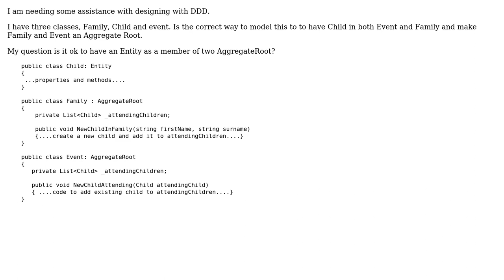Software Engineering: Domain Driven Design. Aggregate Root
With thanks & praise to God, and with thanks to the many people who have made this project possible! You are responsible for your own actions.